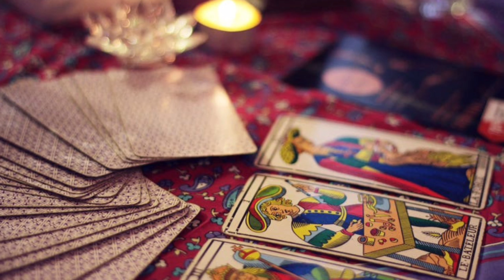Tarot card reading hindi, चुनिए कोई एक बॉक्स और जानिए कोन अपना साथ छोड़कर जाने वाला है | Tarot Today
pile1__1:00
pile2__4:00
pile3__7:00